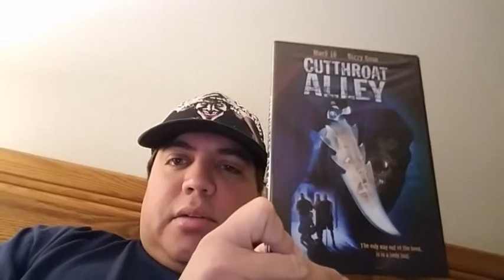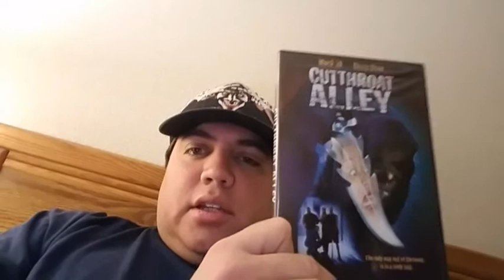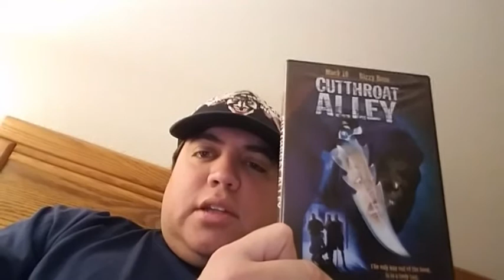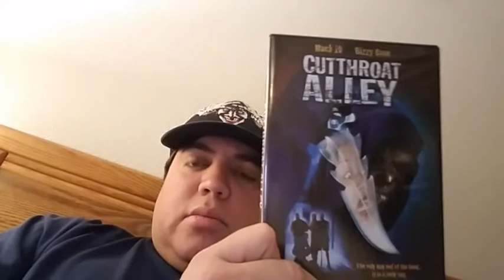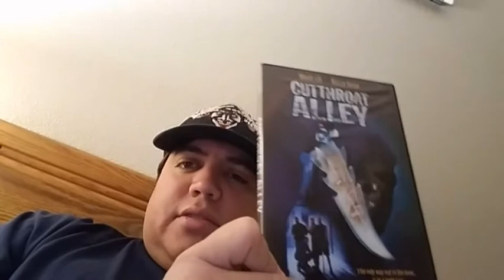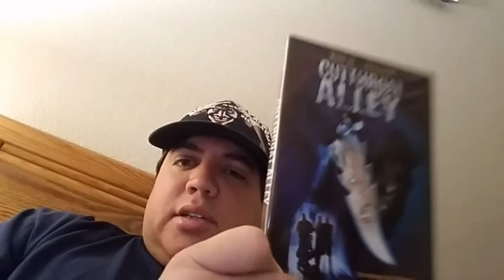Week 275: The Sinister One Reviews: Cutthroat Alley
With Mack 10 & Bizzy Bone.